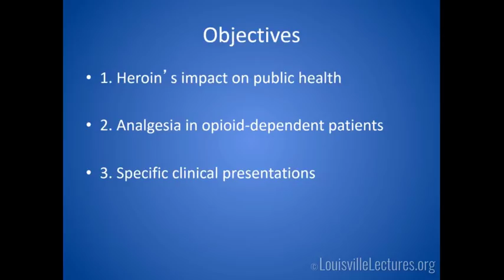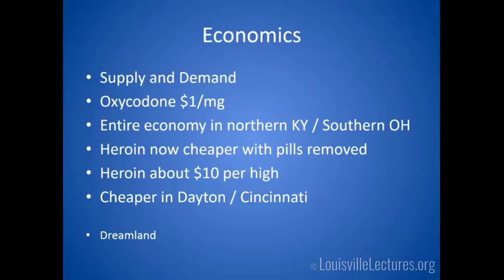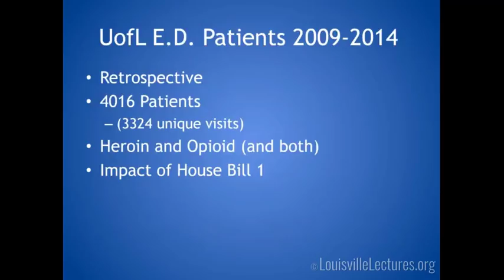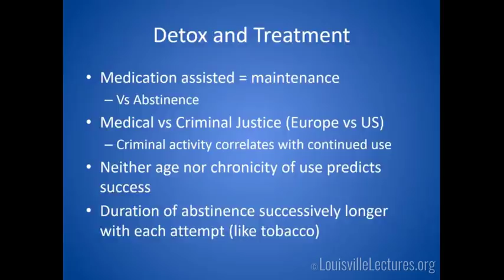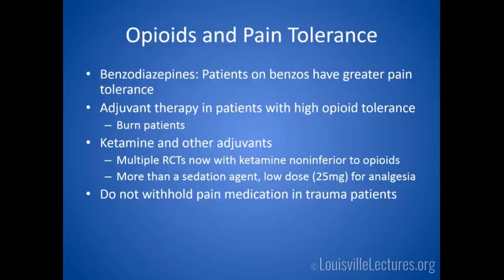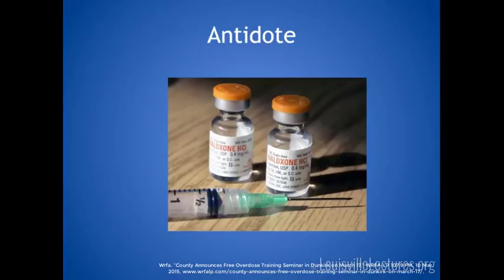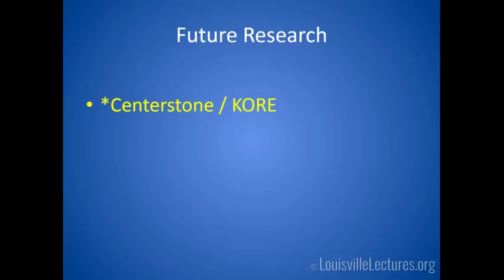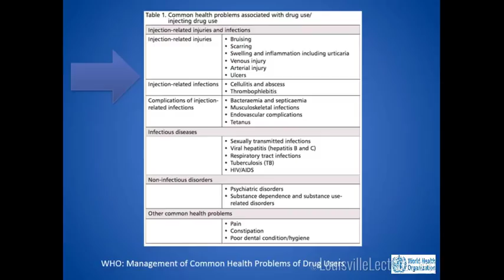Heroin in the Hospital Patient with Dr. Martin Huecker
Dr. Martin Huecker presents "Heroin in the Hospital Patient" by first discussing heroin's impact on public health. He then describes analgesia in opioid-dependent patients and ends his talk with specific clinical presentations.